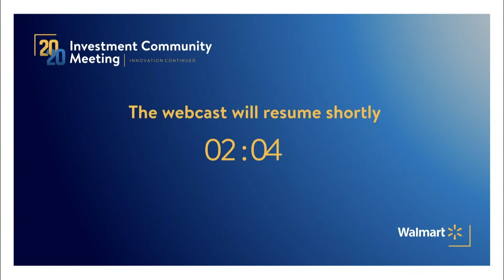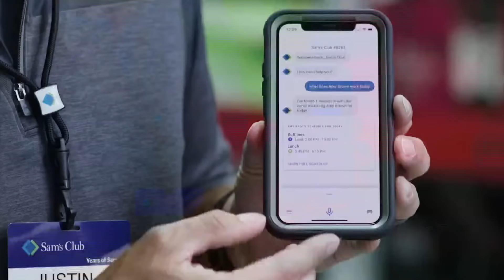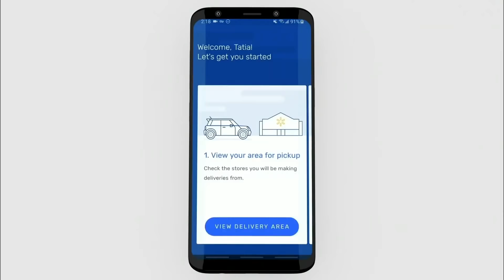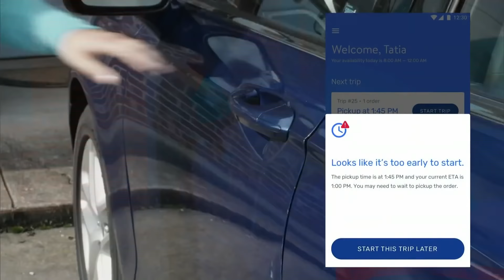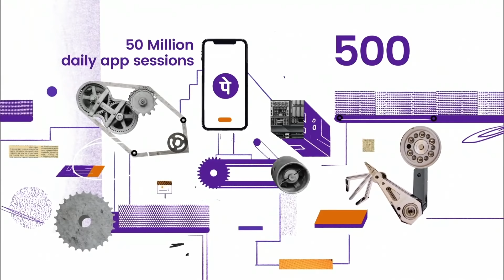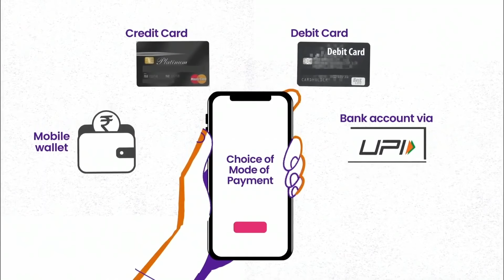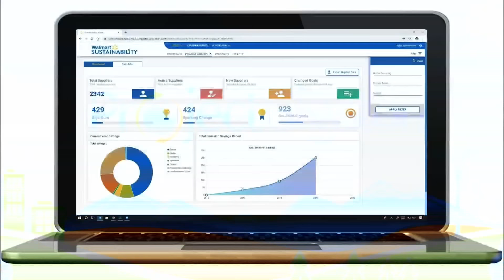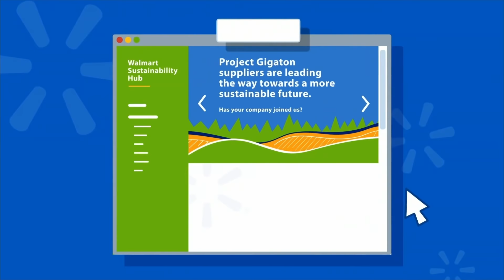2020 Investment Community Meeting | Segment 4 of 4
Walmart Inc. (NYSE: WMT) hosted the 2020 Investment Community Meeting on February 18, 2020 in New York City.